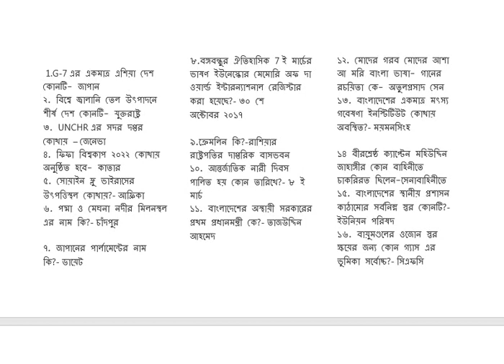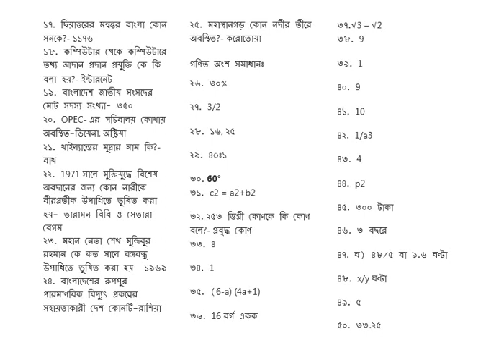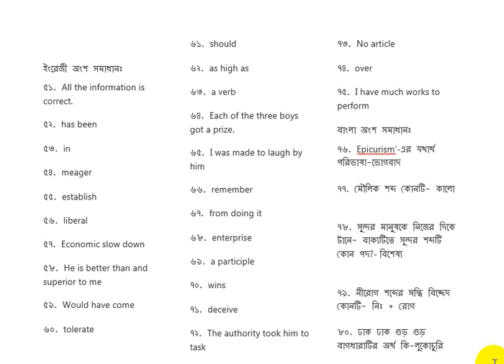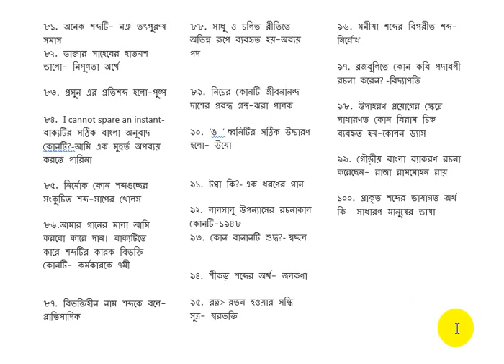15th NTRCA College Qustion Solution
15th NTRCA College Qustion Solution